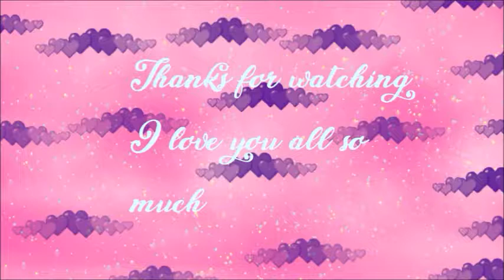The Baby Is Here! 👶- The Sims 4 Get Famous: Part 12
Angel and Johnny's adorable baby has arrived!